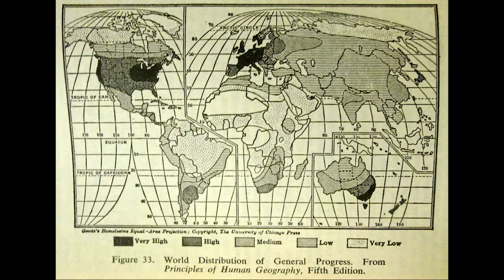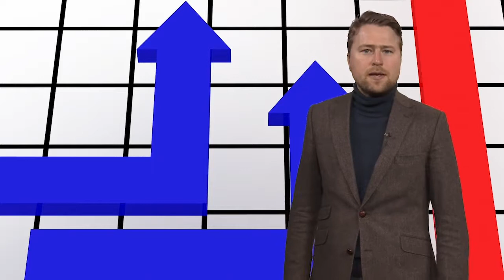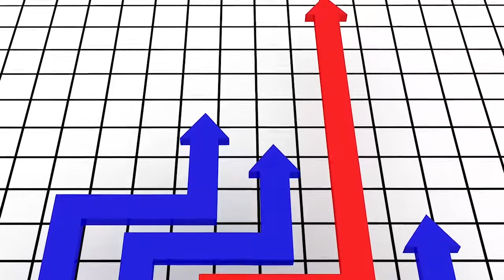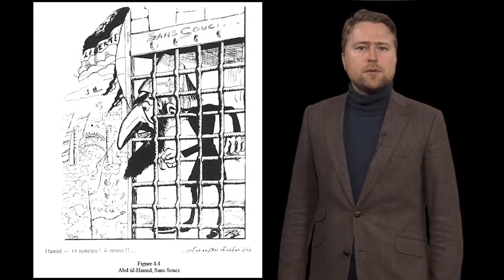Einar Wigen - Progress and Synchronization in the Ottoman Empire and Turkey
Welcome to the LIFETIMES webinar series where we explore some of the core themes of our project. In this lecture, you can listen to Einar Wigen, associate professor at the Department of Culture Studies and Oriental Languages, UiO, talk about modernity and synchronization in the context of the Ottoman Empire and Turkey.

Societies and nations are profoundly shaped by the kinds of collective times they construct for themselves. Moreover, collective histories and temporalities are often used to legitimate political projects of various sorts. Such is the case as the transition was made from a Ottoman historiography to a historiography based on the Turkish nation state.

Ottoman historigraphy was often cyclical, in the sense that it built on a notion renewal and decay of religious values, focused on dynastic lineages as upholders of certain universal and permanent principlies, and consisted mainly of chronicles of events without an eye towards their causal interconnection. However, as the empire declined in the 19th-century, a different kind of historical register began to take hold. This new kind of historiography was centered not around religious principles, but around the idea of the Turkish nation state. Strongly influenced by Western conceptions of linear progress, the new historiograpy positied historical change as a the passage of the Turkish nation along a linear trajectory towards an ever-unfolding development of freedom and secular progress.

It must be said, then, that few nations have gone as far to synchronize their narratives with European ones as the Turkish state. Over a period of about a century, Turkish history went from being formulated mainly in terms of Ottoman concepts, to being formulated in terms of concepts translated from European language. This history based on teleological progress also became utilized in different kinds of political rhetoric. This rhetoric was based on a notion of the East as less developed, less civilized, less progressive, while the West was more developed, more civilized, more progressive. This rhetoric, based on a notion of modernity as a set of discourses and political practices, survives until this day in current Turkish politics.

About the project: LIFETIMES is an interdisciplinary research group at the University of Oslo. We work in fields like cultural history, media studies, medical humanities, literary studies, anthropology, and and science and technology studies. Our starting point is that time is both social, natural, and biological, and that, in fact, there many kinds of time.